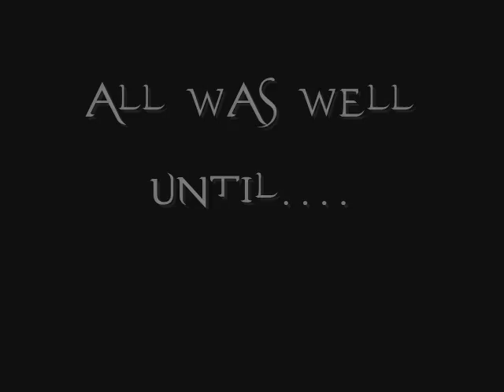Media Project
this is the film i made for my school media project